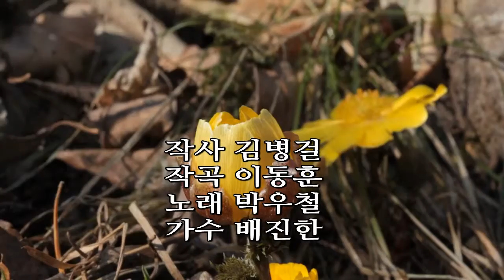가수 배진한 / 남자의 인생 / 연모 / 박우철 /제작 대한예술인협회